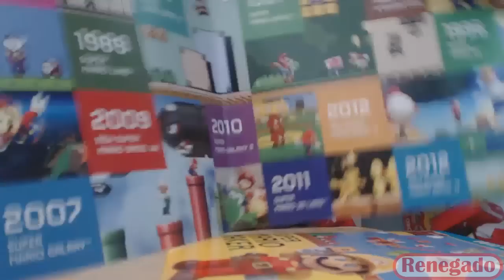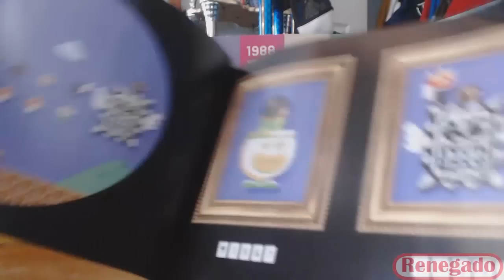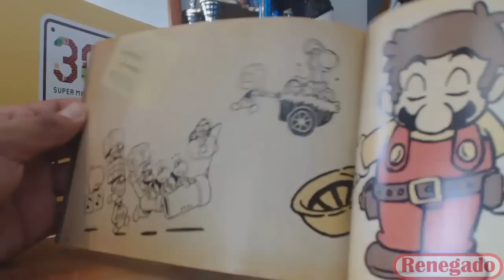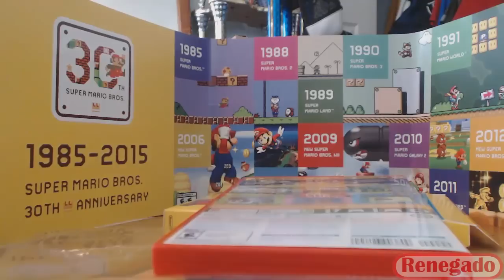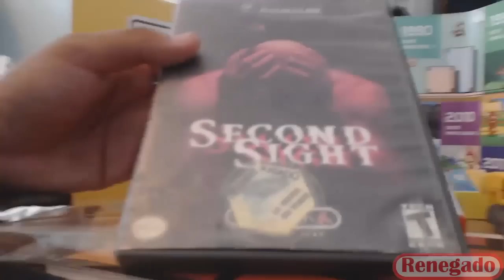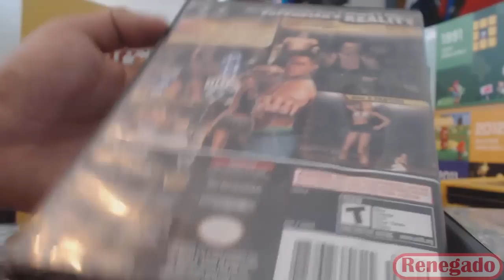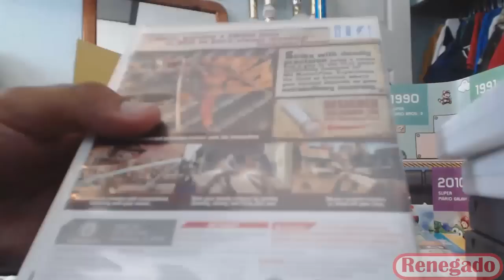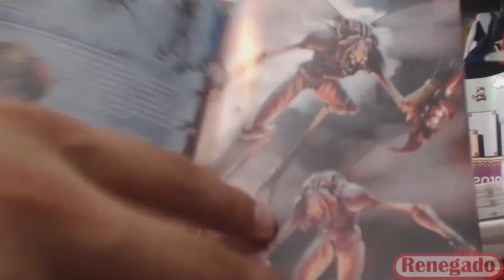Unboxing - Super Mario Maker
Pues aqui un unboxing del super mario maker la edicion que trae el librito y pues enseñando como siempre algunas cosillas mas!

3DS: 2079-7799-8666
NID: Renegado664

SKYPE: RenegadoGPN